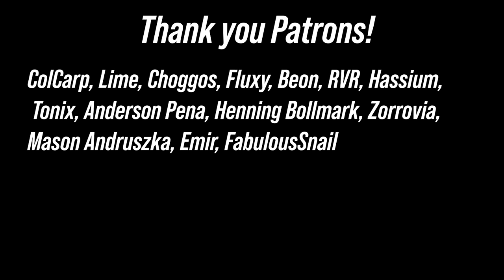EU4 - What Custom Nation Idea Build is the BEST?? - Habibis Daycare Part 6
For the Coming Weeks, I will be uploading weekly each round of my special Custom Nations multiplayer lobby named " Habibi's Daycare 2 ". This is the first part from 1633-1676

It was a custom nations draft ideas, so players had to individually draft their ideas one at a time over the course of a week. Which ideas would you go for first?

WATCH ME COMPETE FOR THE MASTER OF UNIVERSALIS TITLE TUESDAYS 6PM CET/12PM EST/9AM PST

Like eu4 Multiplayer observer content? Let me know down below!

Im currently trying to get 50,000 subs, when I do I will play SUS in a 50 player eu4 multiplayer lobby.

Title of this Video: EU4 - What Custom Nation Idea Build is the BEST?? - Habibis Daycare Part 6

Title of Last Video: EU4 - 50 Players FIGHT in ALL OUT WAR in CUSTOM NATIONS MULTIPLAYER - Habibis Daycare Part 5

eu4 multiplayer observer content watching players play online eu4 multiplayer gameplay mp funny meme eu4 europa universalis what is eu4 mp like eu4 50 players massive eu4 mp lobby most OP custom nation build